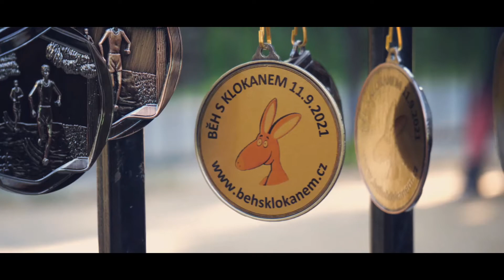BĚH S KLOKANEM 16. ROČNÍK - 11.9.2021